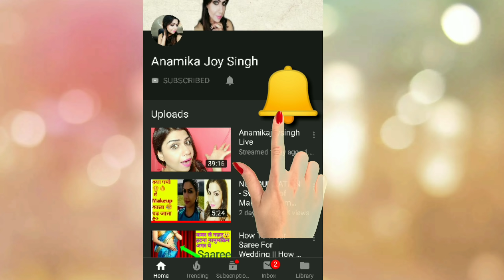Difference between Rebonding/Straightening /Smoothening /Keratin || Anamika Joy Singh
Hey

I will tell you what are the difference between REBONDING, SMOOTHENING, STRAIGHTENING, KERATIN TREATMENT it is very important to know before doing this procedure.